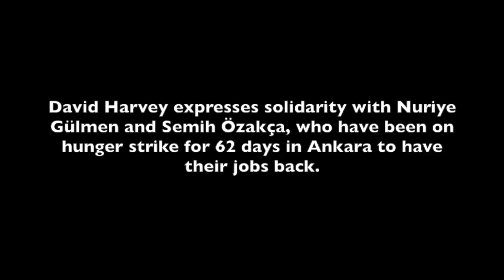David Harvey - Solidarity with Academics in Turkey video